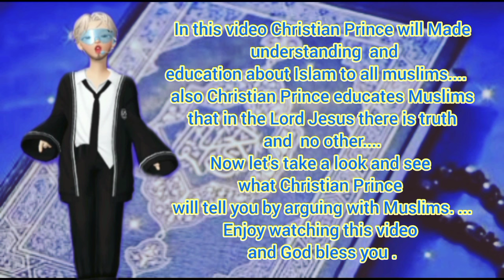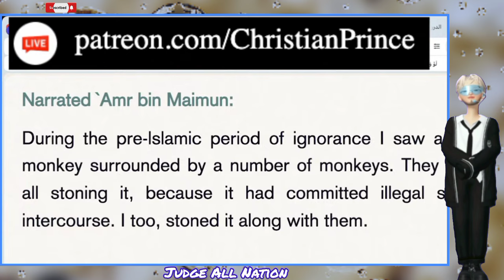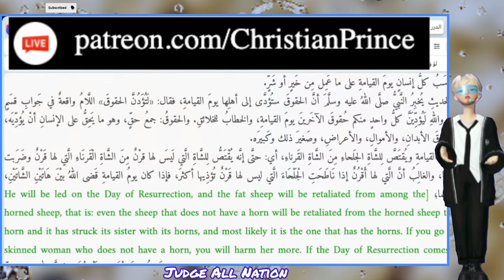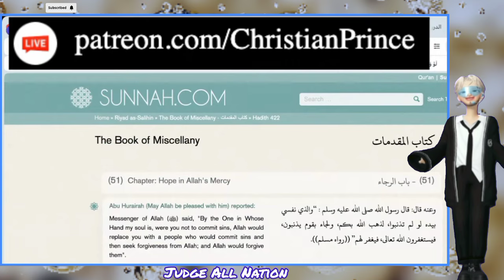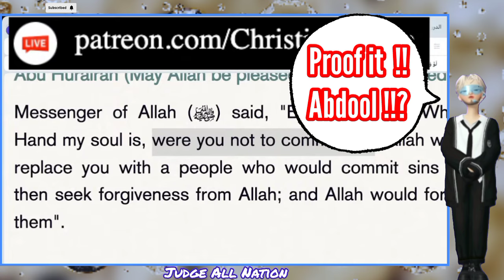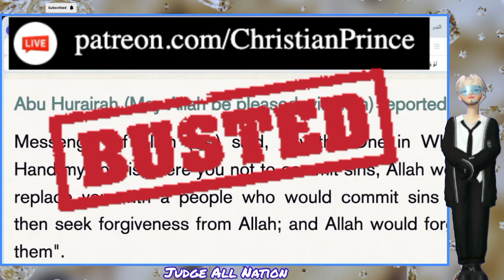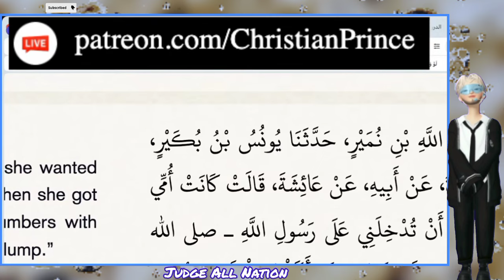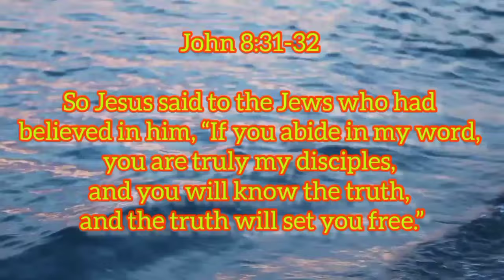CP 🆚 Abdool "Moh" About Is It Permissible❓To Marry Children In Islam❓|Educational Purposes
CP 🆚 Abdool "Moh" About Is It Permissible❓To Marry Children In Islam❓|Educational Purposes  @judgeallnation

Read Christian Prince's Books: